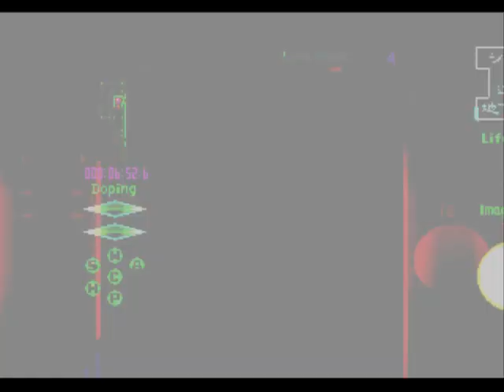Nemuru Mayu/Sleeping Cocoon - Gameplay (PS1)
Didn't get to show off the magic.

Cool Video, Man.